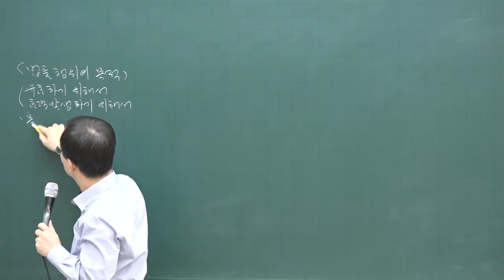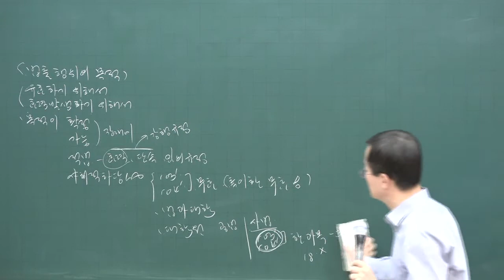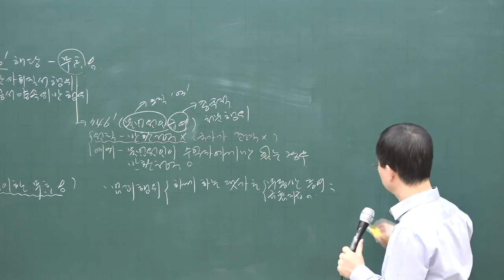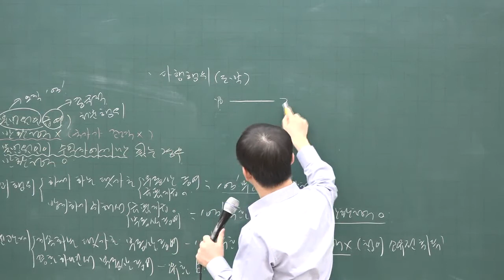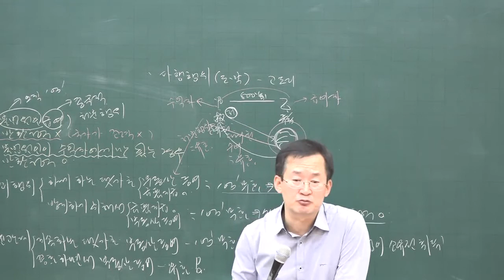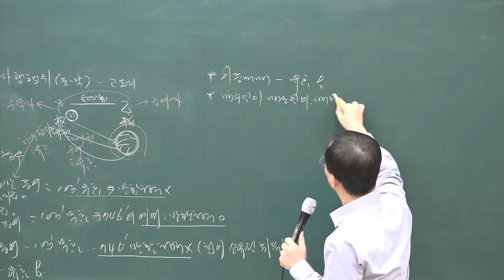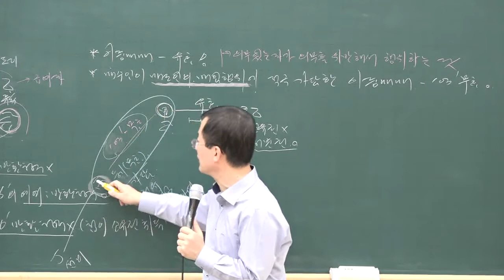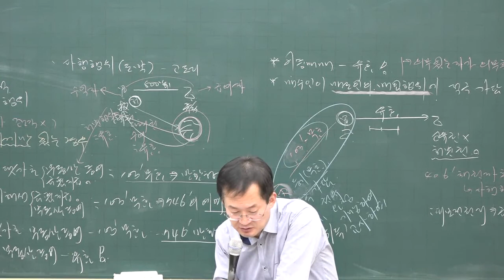[공전무] 2020년 공인중개사 민법 및 민사특별법 기초입문 11-6